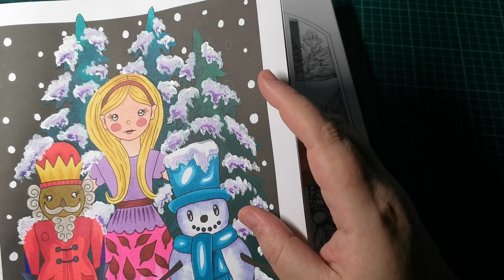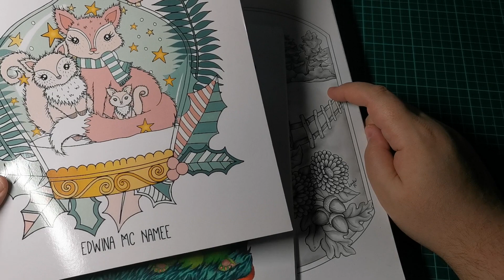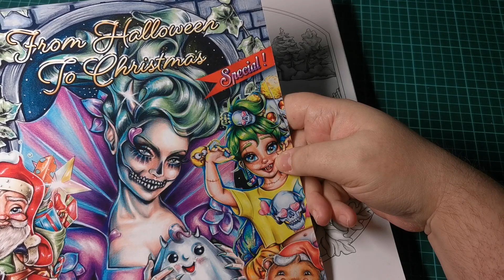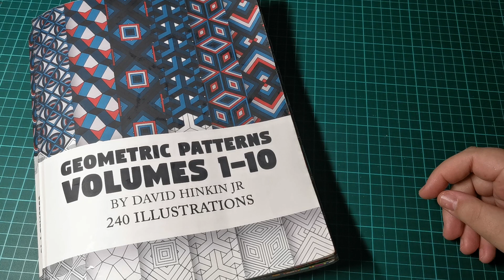Domalováno - Completed pages of last week